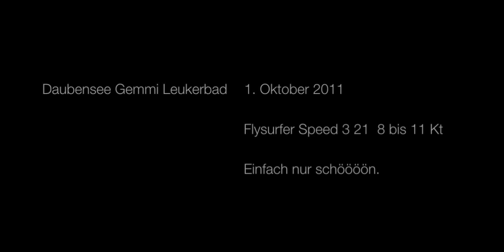Gemmi Daubensee Wallis Leukerbad Kiten auf 2200meter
Flysurfer Speed 3 21 machst möglich auch noch im Oktober 2011